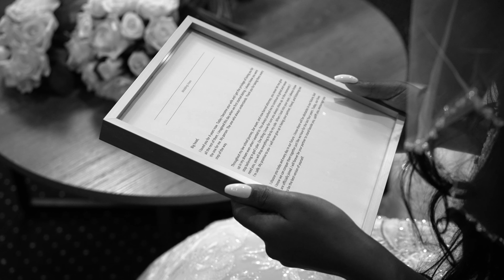LetsGetReadyToRussell 💍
Jessica + Darius 💍 | 2.04.23
Venue: Rhythm Factory - Wedding & Event Venue